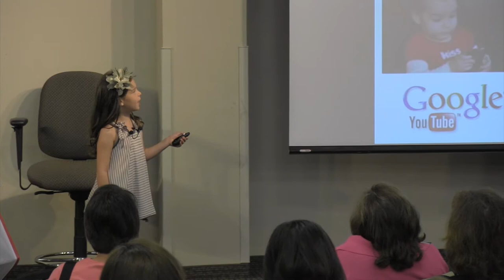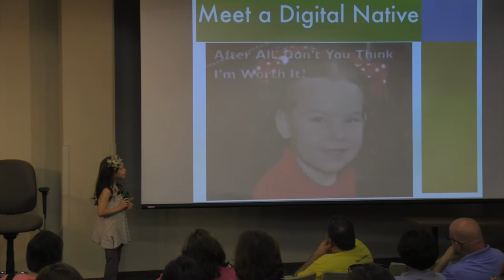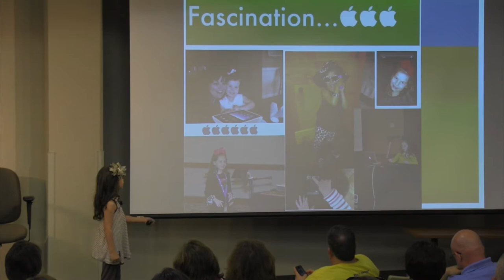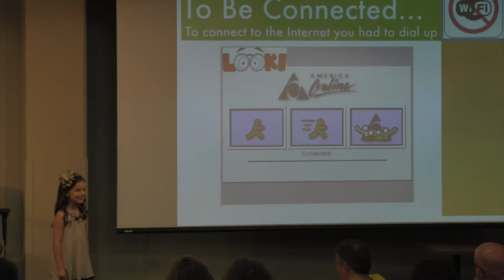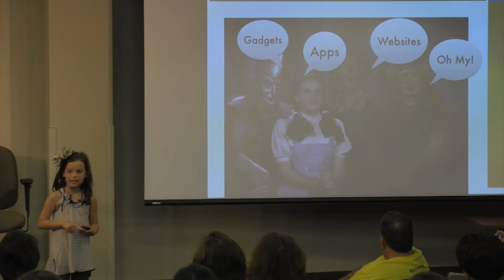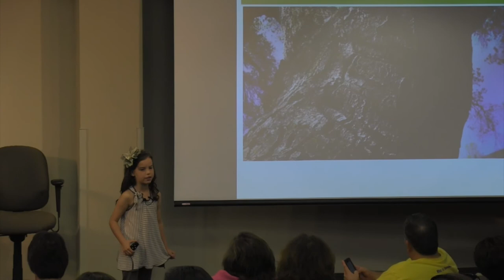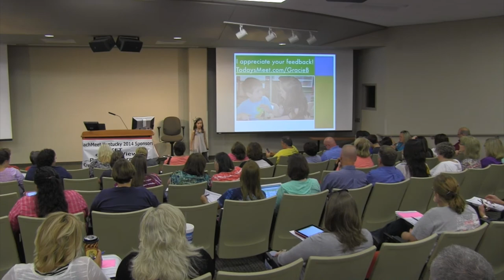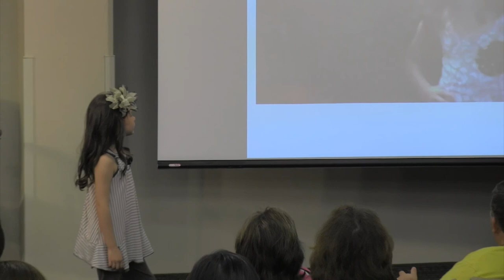KY Teachmeert 2014